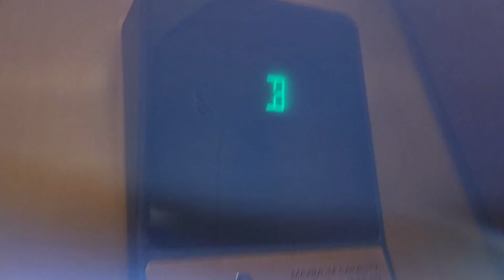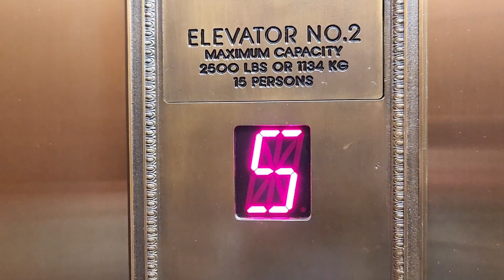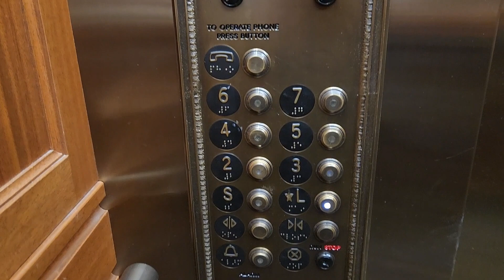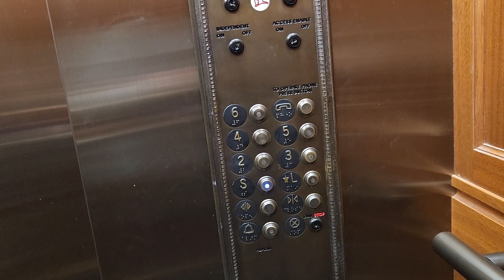Beautiful Otis Elevators at The Hotel Roanoke;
Historic Hotel Roanoke March 2024

What a beautiful hotel this is! We rode the 3 of these.

1) The Otis Elevonic that runs from the basement to the lobby
2) The main guest elevator 🛗
3) Another guest elevator

We saw the service elevator but it was blocked, so we chose not to ride it (out of respect for the hotel).

Floors: 1-7; S, L, 2-7
Floors B, L (in the side lobby)